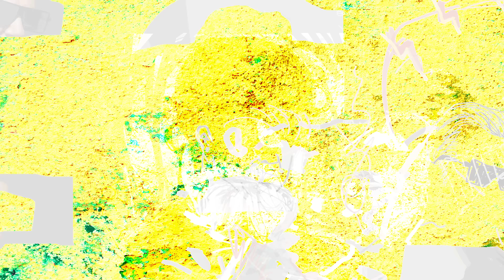Damian & Brothers feat. Dan Bittman & DOC – Saraiman (animated video)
Damian & Brothers feat. Dan Bittman & DOC – Saraiman (graphic video)
Albumul Damian Draghici & Brothers - Gypsy Rock (Change or Die) este disponibil pentru streaming si download pe:

Interpret: Damian & Brothers feat. Dan Bittman & DOC
Producatori generali: Universal Music Romania & Gypsy Productions Romania
Producatori executivi: Damian Draghici & HaHaHa Production
Muzica: traditional
Aranjamente: Damian Drăghici, Marius Pop
Text: traditional & DOC – Vlad Costin Munteanu (rap)
Artwork & Grafica: Robert Obert

MediaPro Music is a Romanian record label, part of the Universal Music Group, that manages a portfolio of over 50 local artists.
We gathered and successfully promote some of the most representative Romanian artists: Alexandra Stan, Loredana, Holograf, Andra, Dan Balan, Alina Eremia, Dorian Popa, Stefan Banica, Lora, Vunk, AMI, Nicole Cherry and many more.
MediaPro Music is a multimedia entertainment company which will supply the best audio and visual entertainment to the public.